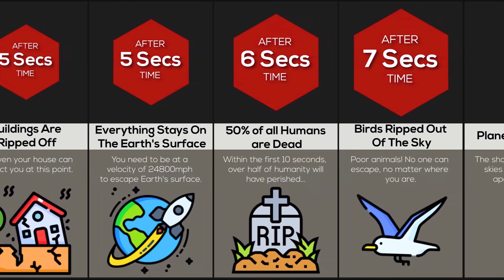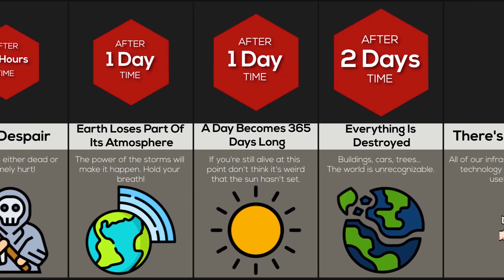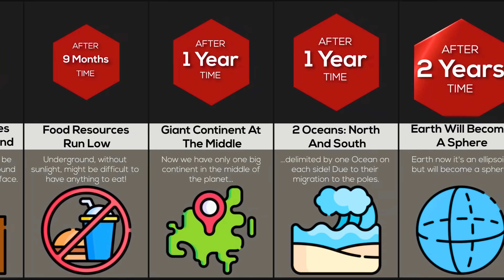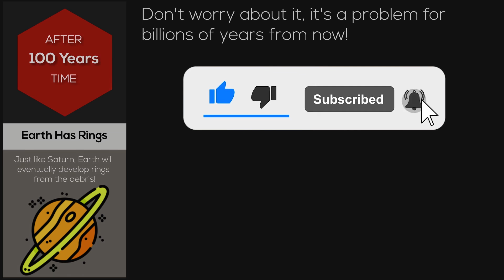Comparison: What If Earth Stopped Spinning?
In this comparison video, we will show you what will happen to our planet and environment if the Earth suddenly stood still. Did you know that people, animals and buildings would start flying? Or that there would be giant tsunamis and volcanoes? Watch this video to find out!